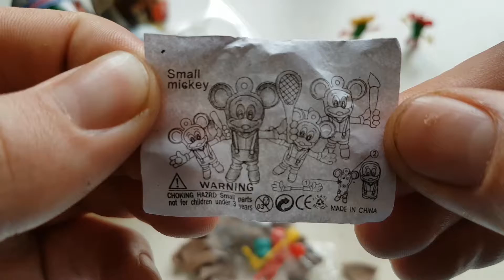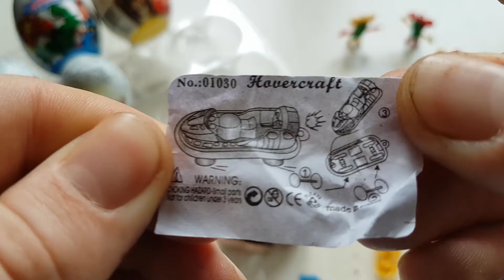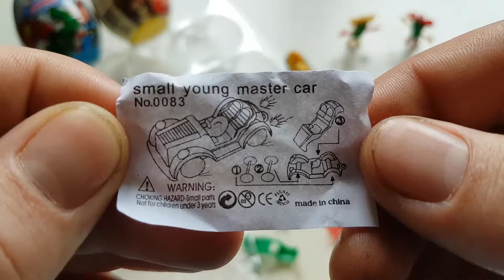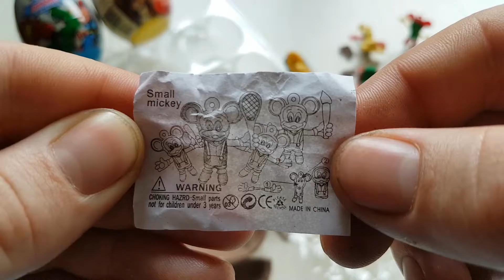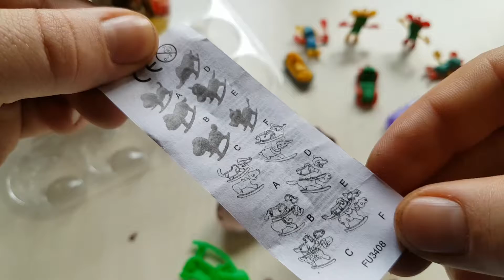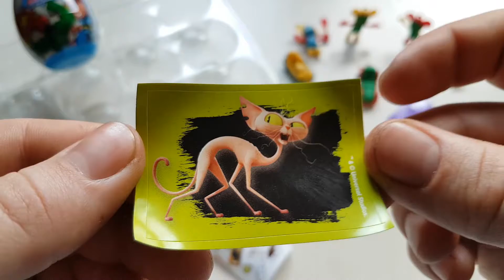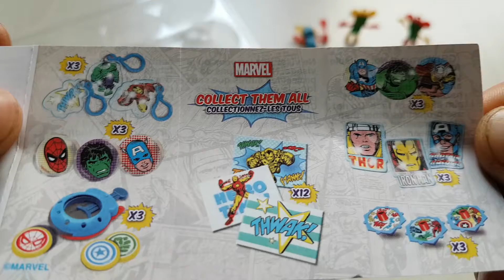10 SURPRISE EGGS UNBOXING | Toy Kids - Masha and the Bear - Pets - Marvel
10 SURPRISE EGGS UNBOXING

Toy Kids
Masha and the Bear
Pets
Marvel

Thanks !